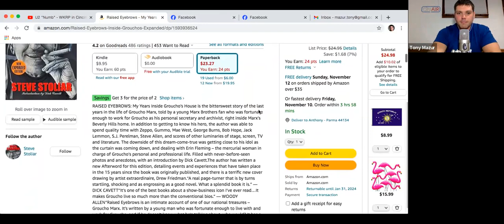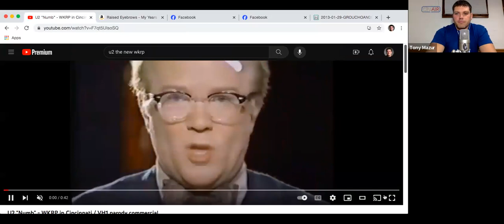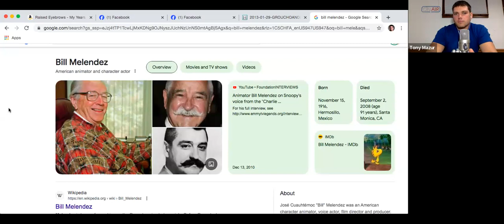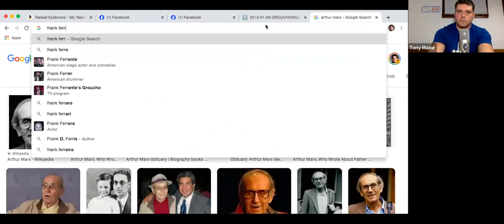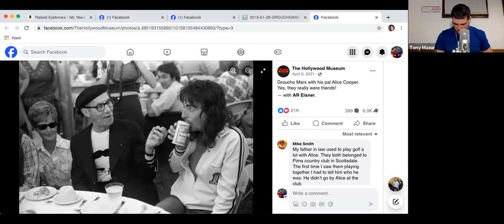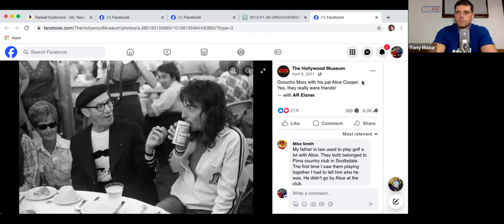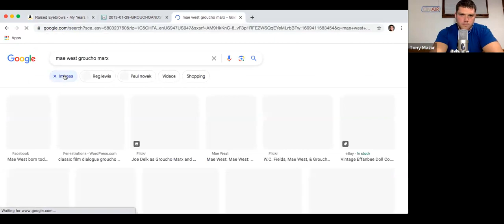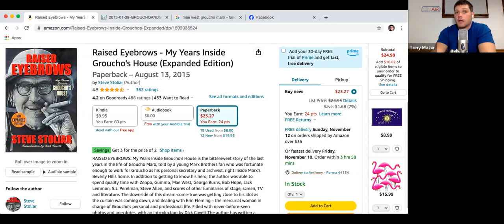Steve Stoliar - Life After Groucho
Steve Stoliar is a TV writer and voice actor, and is the author of Raised Eyebrows, which chronicled his time working inside Groucho Marx's house from 1974 to 1977. Steve joined Tony Mazur on the Check Your Brain podcast to talk about his career after Groucho, which saw him working with Dick Cavett and writing for Simon & Simon and The New WKRP in Cincinnati. Steve also worked with Bill Melendez on a few Peanuts specials in the 1990s.

On the topic of Groucho, Steve also discussed his thoughts on Minnie's Boys, and the urban legends surrounding his house guests.

Raised Eyebrows can be found on Amazon, but one can obtain a signed copy at SteveStoliar.com. A previous radio interview where Steve and Tony talk about the book, Erin Fleming, and favorite Marx Brothers movies can be found on Apple Podcasts, or wherever you listen.